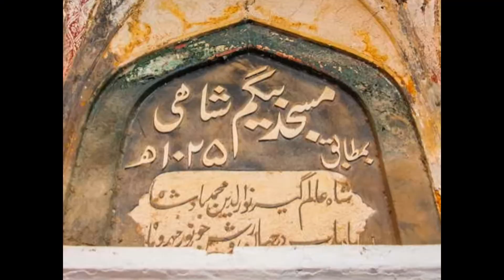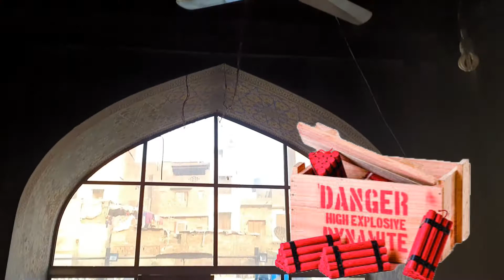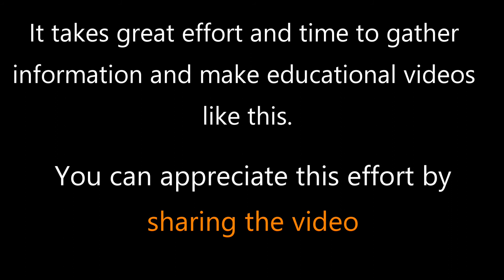Oldest Masjid in Lahore that No Body Knows About: Begum Shahi Masjid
This is an educational video about Begum Shahi Masjid (Begum Maryam Zamani Masjid) which is the oldest Mughal Era's surviving masjid of Lahore. 406 years old and with a rich and interesting history, this is a story never told before!

Built by Emperor Jahangir in honor of his mother (Joda Bai or she came to be known later as Begum Maryam Zamani), this masjid was built adjacent to Lahore Fort.